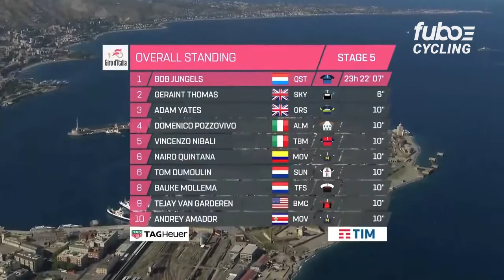Giro d'Italia 2017 - Stage 5 Highlights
Giro d'Italia Stage 5 Highlights